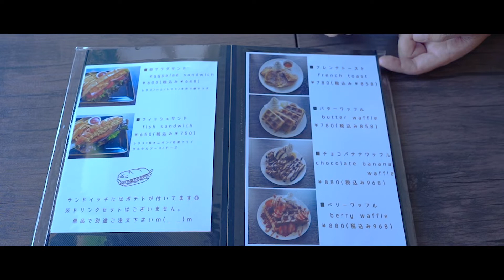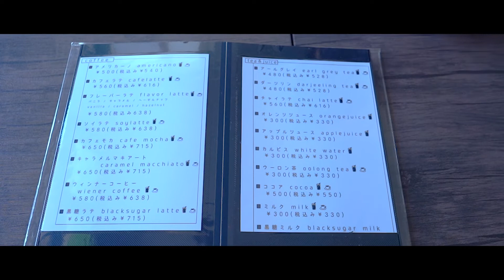ZUZU sandcafe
4-13-18 Misato, Okinawa City, Okinawa 904-2153
MAP↓

〒904-2153 沖縄県沖縄市美里４丁目１３−１８
地図↓

オキナワ・デリシャスは沖縄の美味しいlocal foodを好き勝手に食べまくる番組です。